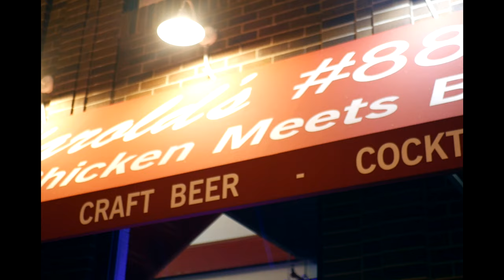Malik Milon - You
Follow Malik Milon